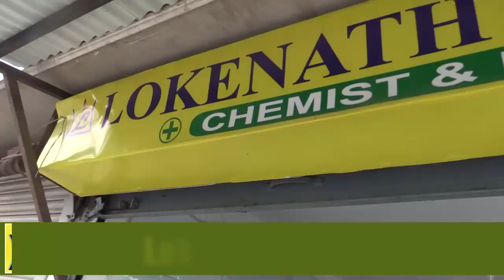THW caught up with Anit Thapa for a special conversation | जीटीए -चिफ एक्जुकेटिभ अनित...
THW caught up with Anit Thapa for a special conversation
जीटीए - चिफ एक्जुकेटिभ अनित थापासित विशेष कुराकानी